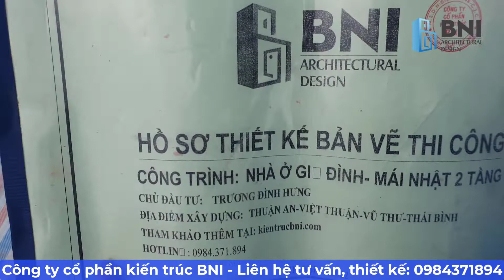Giám sát kỹ thuật thi công thép sàn tầng mái nhà 2 tầng mái nhật nhà anh Hưng tại Vũ Thư Thái Bình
► Kiến Trúc BNI chia sẻ đến anh chị quá trình chúng tôi về kiểm tra giám sát kỹ thuật thi công thép sàn tầng mái ngôi nhà 2 tầng mái nhật cho nhà anh Hưng chị Hằng tại Thôn Thuận An-Xã Việt Thuận-Vũ Thư-Thái Bình năm 2022.
► ĐĂNG KÝ NGAY kênh Youtube Kiến Trúc BNI để tham khảo thêm nhiều mẫu nhà khác:
🏠 𝐂Ô𝐍𝐆 𝐓𝐘 𝐂Ổ 𝐏𝐇Ầ𝐍 𝐊𝐈Ế𝐍 𝐓𝐑Ú𝐂 𝐁𝐍𝐈
✅ Thiết kế và thi công:
👉 Nhà Cấp 4, Biệt Thự, Nhà Ống, Nhà Phố, Văn Phòng, Lâu Đài, Nhà Hàng, .
      👉 Nội Thất, Sân Vườn, Cafe, Showroom,...
      👉 Thi công trọn gói hệ mái thái, mái nhật,...
► Mẫu Nhà Cấp 4 Mái Thái 3 Phòng Ngủ 2022 | Nhà Cấp 4 Mái Thái Tân Cổ Điển | Mẫu Nhà Cấp 4 Đẹp 2022
► Khảo Sát Thiết Kế Nhà 2 Tầng Mái Nhật Hiện Đại 2022 Tại Vũ Thư-Thái Bình | Thiết Kế Nhà 2 Tầng Đẹp
► Biệt Thự 2 Tầng Mái Nhật Đẹp Hiện Đại 2022 Tại Vũ Thư Thái Bình | Nhà 2 Tầng Mái Nhật Đẹp 2022
► Hỗ Trợ Giám Sát Thi Công Thép Móng Nhà 2 Tầng Mái Nhật Tại Vũ Thư Thái Bình 2022 | Kiến Trúc BNI
►  Kiểm Tra Giám Sát Thi Công Thép Sàn Tầng 2 Nhà 2 Tầng Mái Nhật Tại Vũ Thư Thái Bình | Kiến Trúc BNI